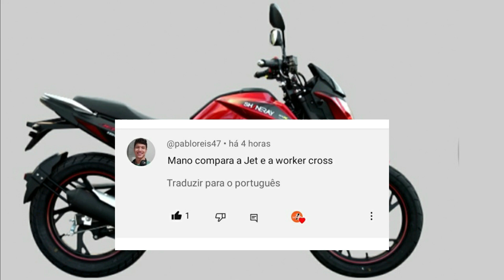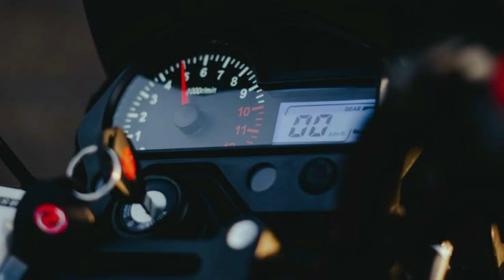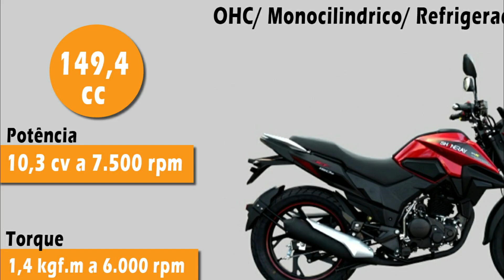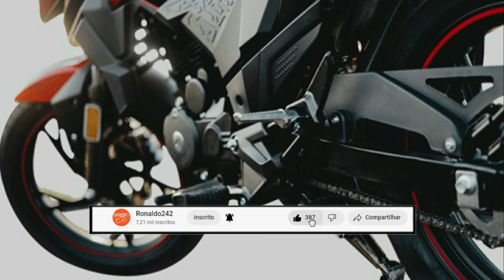COMPARATIVO: Worker Cross150 vs Jef 150- Yin-Yang da Shineray - Fichas, Cores, Preços e Consumos.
Comparativo entre as Shinerays Worker Cross150 e a sua irmã Jef150s, duas motos totalmente diferentes, uma mais moderna e design mais atual além de mais potente, outra visual mais retro e com bem menos potente, são duas motos bem bonita mas, valores bem diferentes.
NÃO ESQUEÇA DE FAZER A COTAÇÃO DO SEU SEGURO, ENTRE EM CONTATO COM A GISELE E FAÇA SEU SEGURO, (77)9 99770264